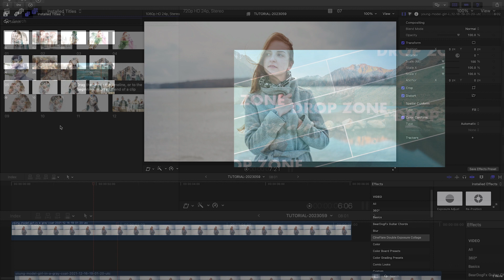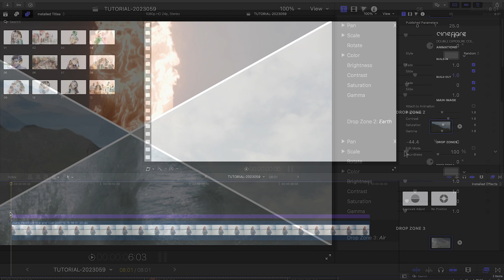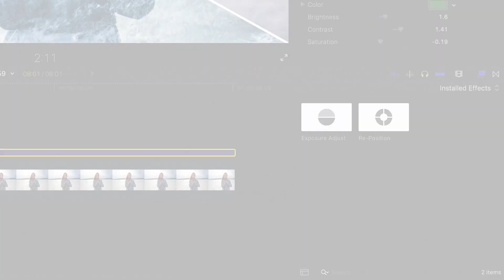First Look at Double Exposure Collage for Final Cut Pro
Discover the power of the Double Exposure Collage for Final Cut Pro!

Dive into twelve dynamic presets designed to enhance your videos and create breathtaking composites.

Seamlessly transition between effects, optimize with helper tools, and customize animations to fit your narrative.

Whether you're looking to elevate a single image or craft an intricate visual story, our guide will walk you through every step.

From bright vivid overlays to nuanced image adjustments, the Double Exposure Collage is an indispensable tool for every video enthusiast's toolbox.

Learn to create stand-out visuals and reimagine your content.

CHAPTERS:

00:00 Intro
00:13 How to Download
00:20 Final Cut Pro Tutorial
02:04 Helper Effects
02:20 Final Examples
02:37 Learn More!